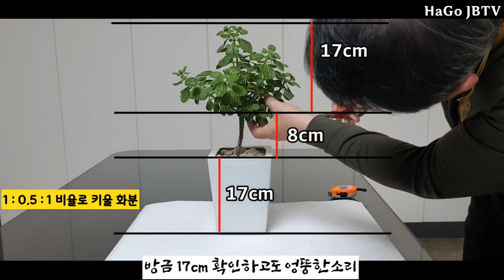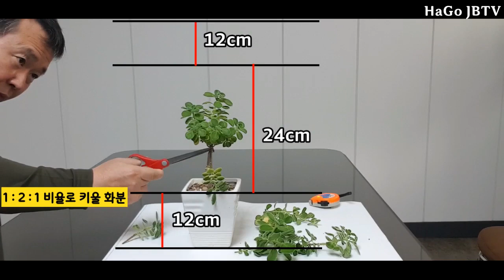외목대로 키우는 장미허브 이발하기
Kevin MacLeod의 Clear Air - Somewhere Sunny에는 크리에이티브 커먼즈 저작자 표시 4.0 라이선스가 적용됩니다.

Audionautix의 Sunday Spirit에는 크리에이티브 커먼즈 저작자 표시 4.0 라이선스가 적용됩니다.